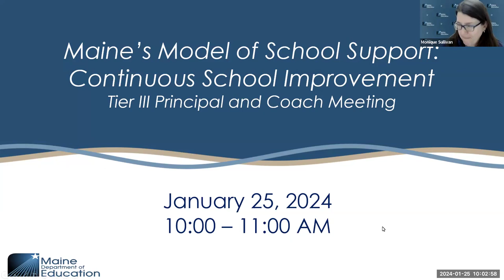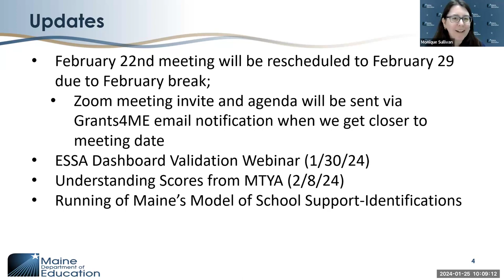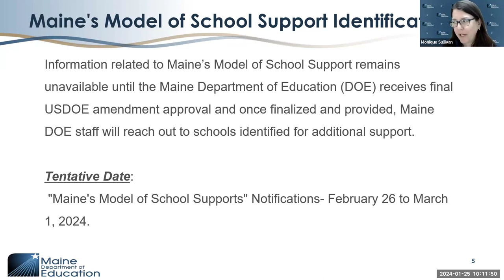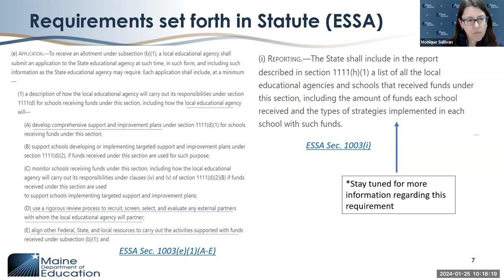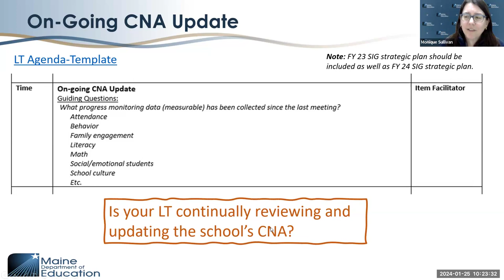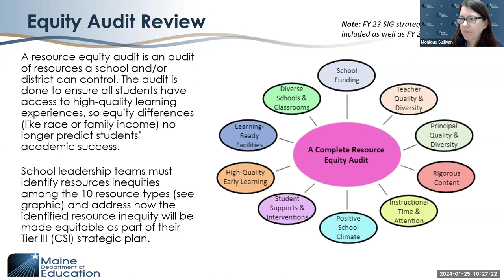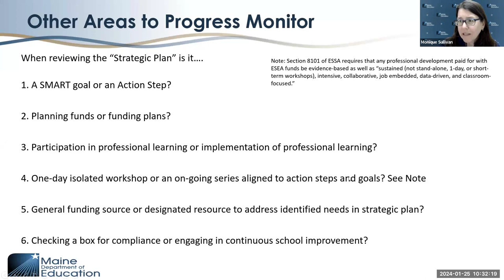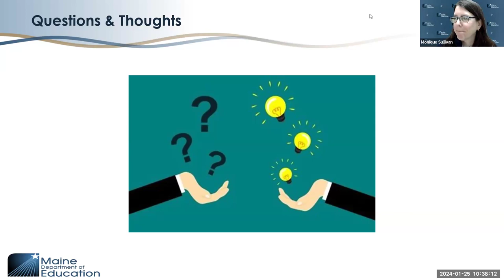Tier III Principal and Coach Meeting (1/2024)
Tier III principals and coaches engage in monthly professional learning to address topics around strategic planning, which supports the continuous school improvement journey. The 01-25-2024 session highlights the importance of SIG plan progress monitoring, specifically evaluating the implementation of action steps and the meeting of SMART goals continuously throughout the year.